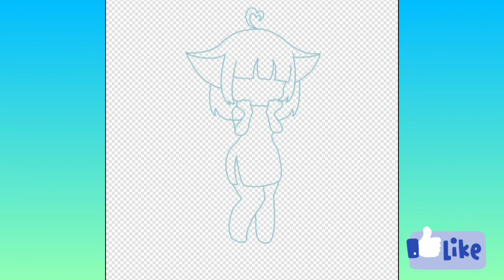初投稿! オリキャラをチャイナ服で描いてみた!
初投稿! これからも色々動画載せようと思っています!どうか暖かい目で見守ってください!(?)

ミュージシャン: Jeff Kaale

画材?:Ibis paint